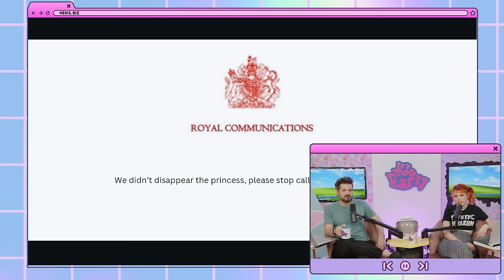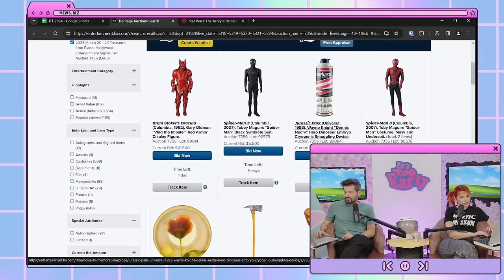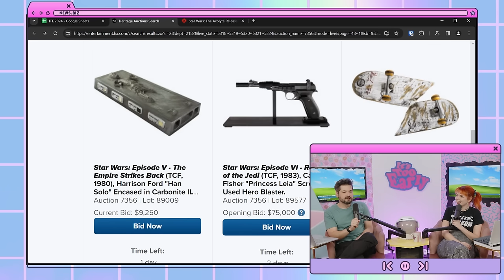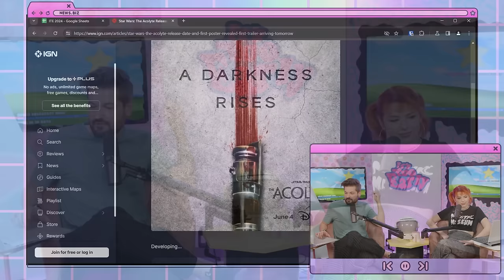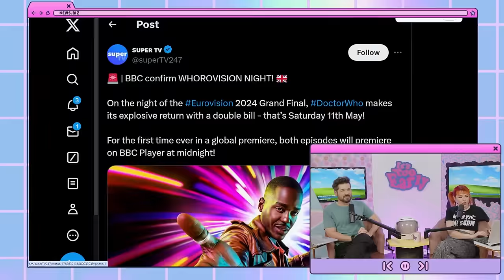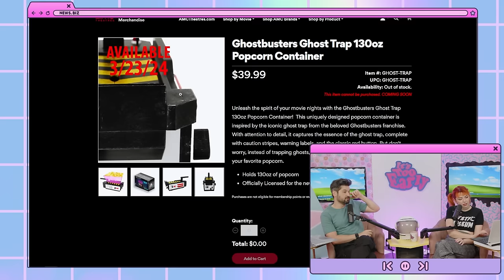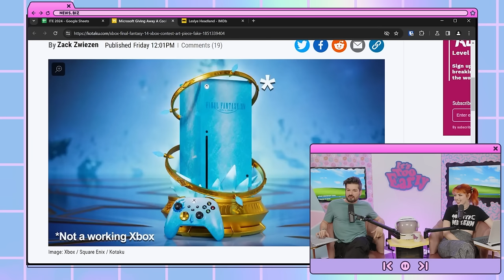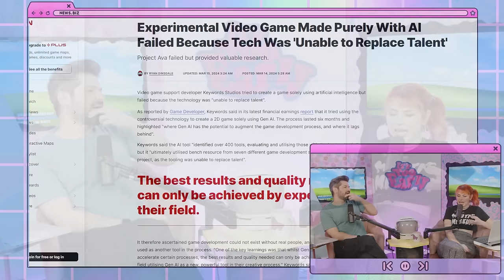This is a ROYAL COMMUNICATION | It's Too Early